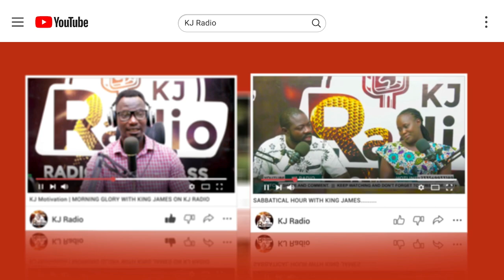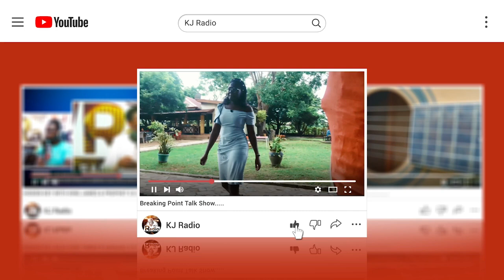Do this to grow your business (HIDDEN KEY)